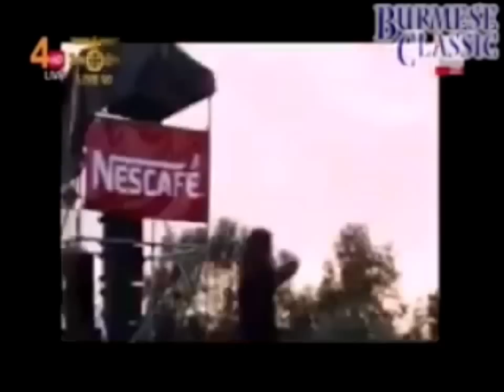Lay Phyu Live 90Min